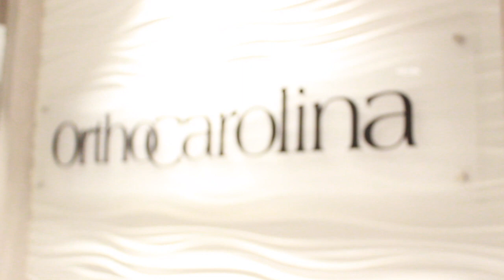Meet Dr. Edward Brown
Get to know Dr. Brown, an orthopedic surgeon at OrthoCarolina in Rock Hill.